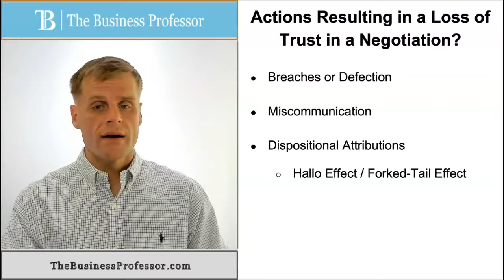Losing Trust in a Negotiation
This video identifies various actions that often result in a loss of trust in a negotiation.